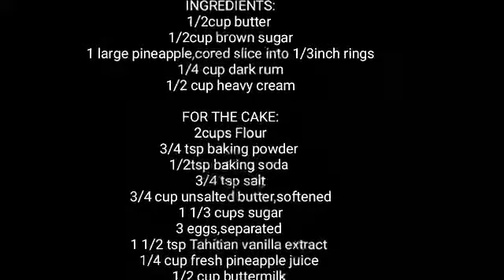HOW TO MAKE UPSIDE DOWN PINEAPPLE CAKE// sagittariusgirl